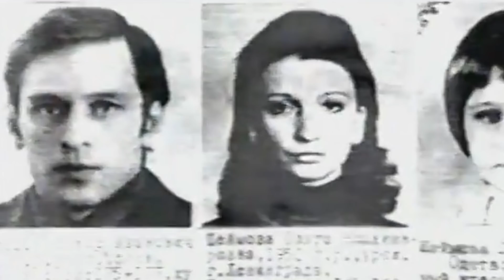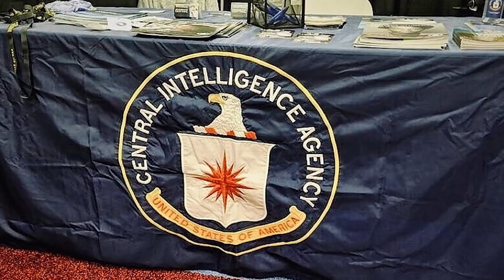Как перебежчик из КГБ выиграл суд у ЦРУ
В свое время ЦРУ сумело тем или иным образом переманить у грозного КГБ не одного агента, сыграв на его корыстолюбии или же идеологическом неприятии социализма. Но только один из таких завербованных кгбистов не только подал в суд на ЦРУ, но и выиграл его. О таком агенте я и хочу вам сейчас рассказать.

Если Вам нравится то что мы делаем, то поддержите наш проект. Ваши донейты пойдут на улучшение качества!

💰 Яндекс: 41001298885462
💳 Приват: 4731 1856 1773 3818
💰 Биткойн: 1ErwvkXnWDXHsDGprwTPL5cA5ekKX9MWXV